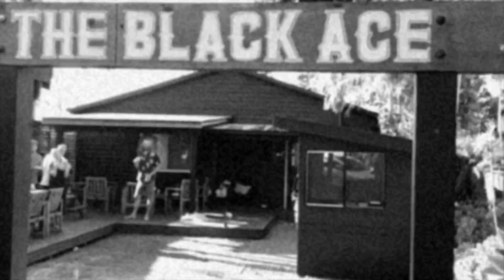Long Weekend w. Kita Alexander and Owen Wright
Kita, Owen, Vali and friends lil trip on the East Coast of Australia somewhere.
Filmed and Edited by Kita and Owen
Music 'A Girl' by Kita Alexander